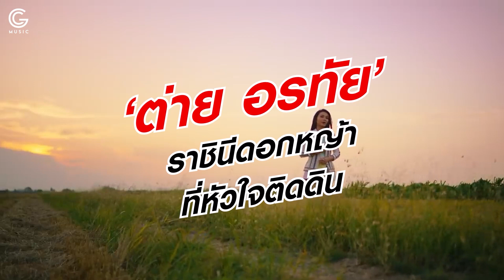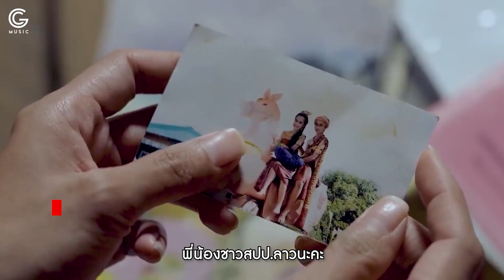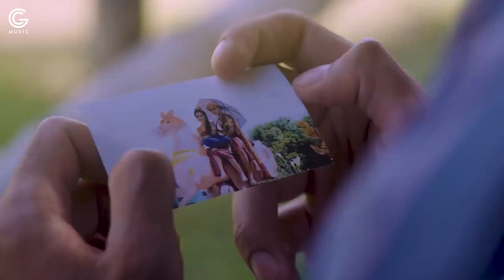เส้นทางของดอกหญ้า "ต่าย อรทัย" 20 ปีในฐานะศิลปินขวัญใจคนไทย